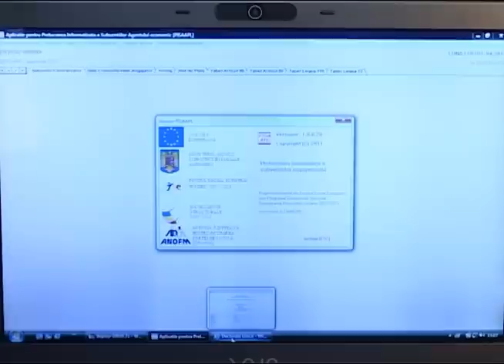imasa - elektro old boys